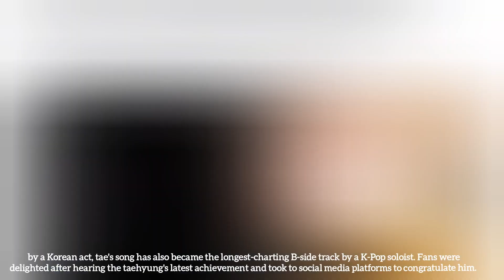Taehyung is Real King of Instagram, Charges huge sum